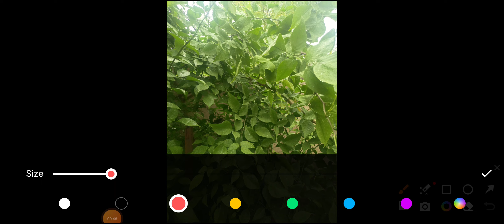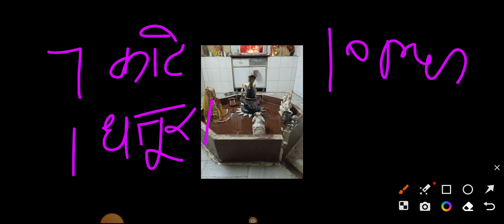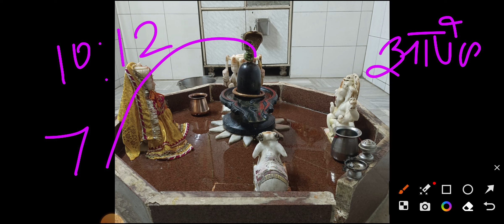महिलाओं के सारे रोग pcod period होंगे समाप्त सावन का दूसरे सोमवार के उपाय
channels admin: Krishan
voice over: Krishan
video  editing: krishna

COVER TOPIC :
 shivmahapuran katha by pandit Pradeep ji Mishra
7